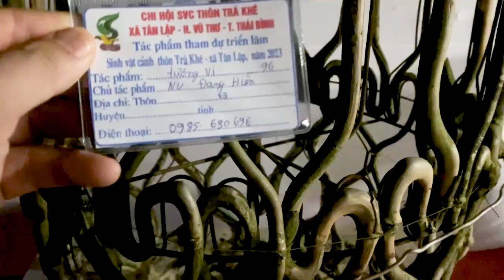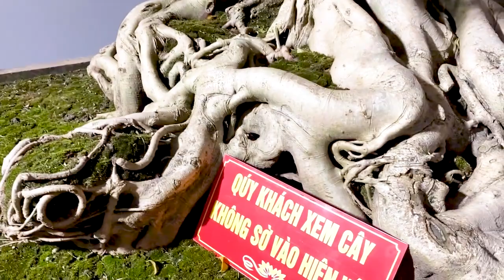Triển Lãm Bonsai TRÀ KHÊ XÃ TÂN LẬP THÁI BÌNH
Cách sửa cây bonsai , cắt cành cho cây đẹp , My idea

Xin chào các bạn hôm nay mình sẽ chia sẻ những kiến ​​thức về cây cảnh, cách cắt ghép, phân bón cho cây cảnh, cây cảnh
sung bonsai
sanh nam điên
sung siêu quả
lộc vừng bonsai đẹp , tất cả các ý tưởng bonsai đều chia sẻ cho các bác cùng tham khảo

©️ Copyright by myidea☞ Don't Reupmy